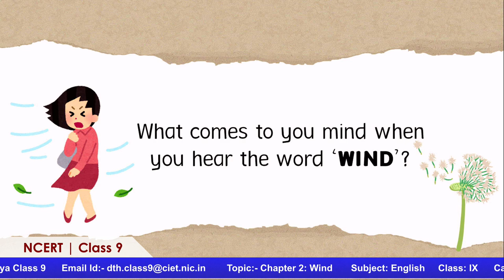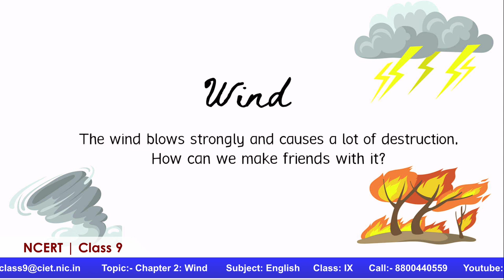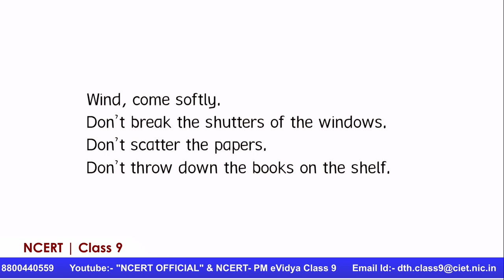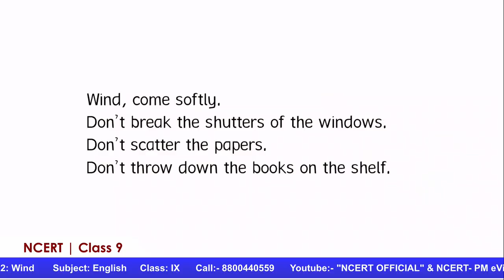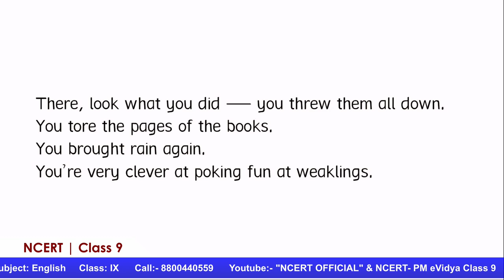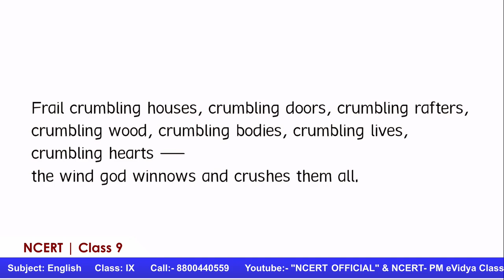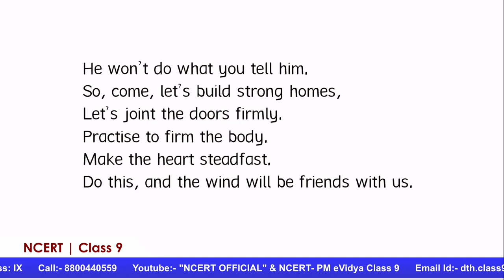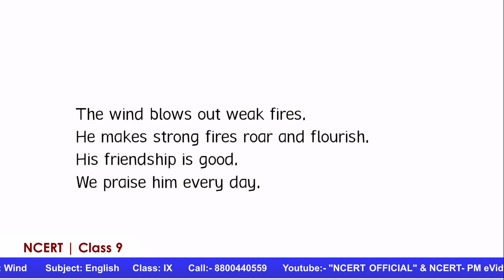Live Interaction on PMeVIDYA : Chapter 2: Wind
Chapter 2: Wind
Subject: English    Class: IX
Dr_ Ashwini_Sandip_Patil

Sahyog Session
Mon-Fri                                             5-5.30pm

The programs can be viewed on:
1. DD Free dish channel #2022 to 2033 ( PM eVidya  Class 1 to  PM eVidya Class 12)
2. Zee Dish TV Channel #950
3. Jio TV App
4. ‘NCERT OFFICIAL’ YouTube Channel